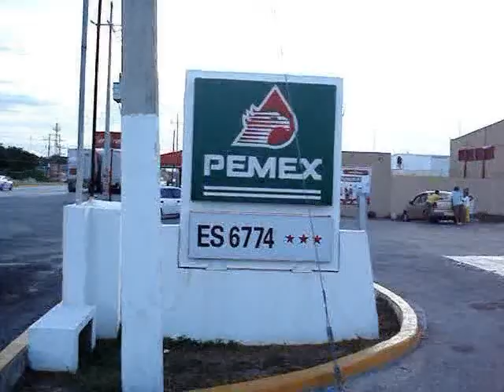TULUM, 7 DE AGOSTO, NOTA 2, GASOLINERAS TRAMPOSAS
EN LAS GASOLINERAS DE TULUM, NO SOLO CON OCHOCIENTOS MILILITROS POR LITRO DE COMBUSTIBLE SE OBTIENEN GANACIAS ILICITAS E INMORALES, AHORA OTRO MODO DE ROBO SE ESTA VOLVIENDO FRECUENTE..

DECLARA: CARLOS JASSO GUTIERREZ, DIRECTOR GRAL DE DESARROLLO ECONOMICO.